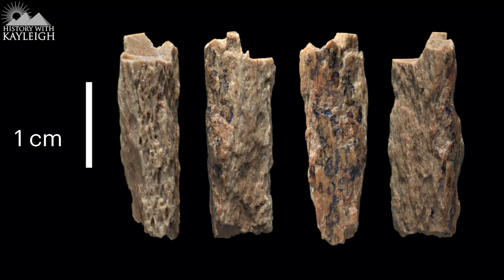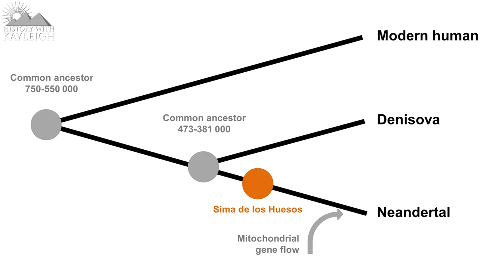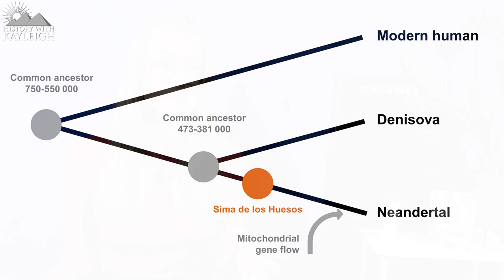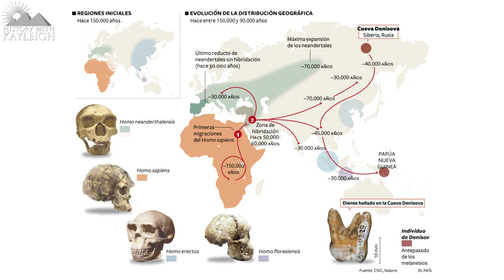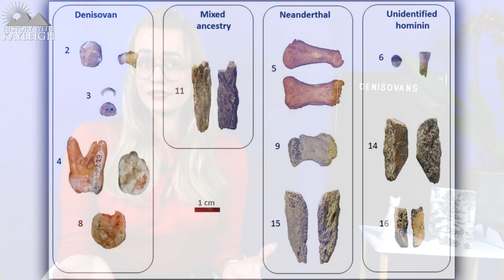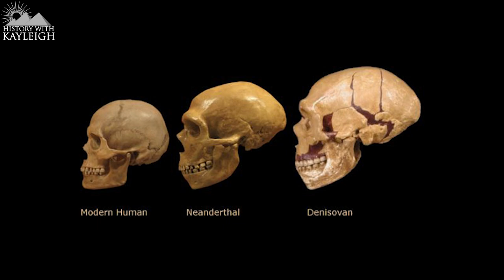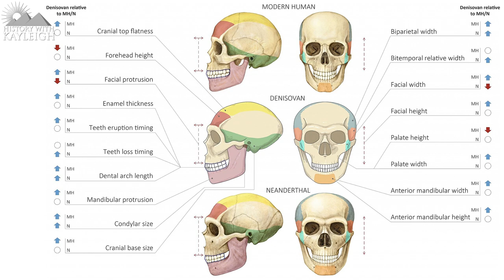Who Were The Denisovans? Mysterious Extinct Species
Who were the Denisovans?
Denisovans are the first group of ancient extinct archaic humans to have been discovered based on their DNA alone, even though this happened by accident.
In 2008 research was done in the Denisova cave by archaeologists from the Russian academy of Sciences during their investigation they discovered a finger bone from a teenage female hominin that was thought to have lived somewhere between 50.000 and 30.000 years ago.
In total we have fossils belonging to 6 different distinct Denisovan individuals that were found in the Denisova Cave.
These individuals have been identified through their DNA, and they are known as; Denisova 2, Denisova 3 who is also known as X Woman, Denisova 4, Denisova 8, Denisova 11 and Denisova 13.
Denisova 11, or otherwise known as Denny, is of significance for a very different reason, the fossil belonging to her body was discovered in 2012.
The fossil is a piece of either an arm or a leg bone and this was another adolescent female, approximately 13 years of age and she lived approximately 90.000 years ago.
This is the only Denisovan and Neanderthal hybrid that we know of at this point in time.
She is a 1st Generation archaic hybrid, research has uncovered that she had a Neanderthal Mother and a Denisovan Father.
All Denisovan fossils came from this one location, the Denisova Cave in Siberia and their DNA was discovered to be carried by many people in Asia, Indonesia and all the way down south to Australia.
But in 2019 a research group in China discovered that a partial mandible found in the Baishiya Cave on the Tibetan Plateau in China belonged to a Denisovan.
They were not able to extract DNA from this bone, but they were able to do an ancient protein analysis that contained collagen and found this specimen had closes affiliation to the Denisovans from the Denisova Cave.
The researchers discovered that the Mitochondrial DNA of Denisovans differ on 385 of the 16.500 bases, or nucleotides, with Modern Humans.
To put this in perspective a bit, modern human and Neanderthals only differ on 202 of the 16.500 nucleotides.
But this wasn’t the only type of DNA research that was done on the Denisovans, aside from the Mitochondrial DNA they also did Nuclear DNA testing and through that the researchers discovered that the Denisovans and Neanderthals were much more closely related to each other than both of them were related to modern humans.

So what do we know about what Denisovans looked like?
Well, as you can imagine there is little known about the Anatomy of the Denisovans, because we only have a small amount of physical remains and the ones that we do have are either small in size or teeth and therefore not indicative of their appearance.

Thumbnail picture created by: Maayan Harel
Sources: